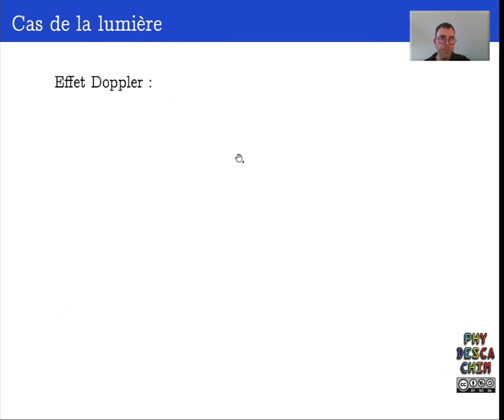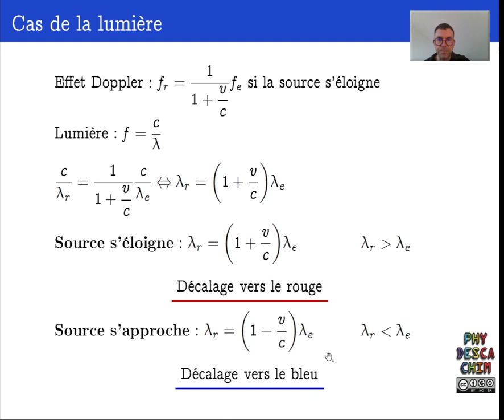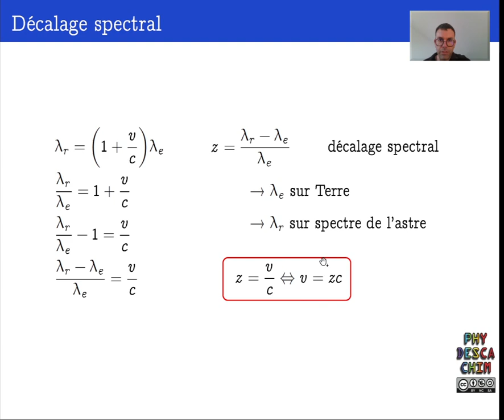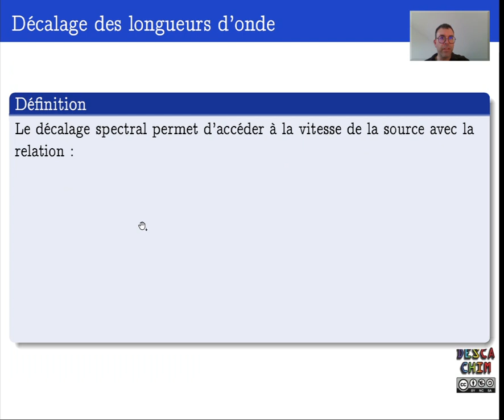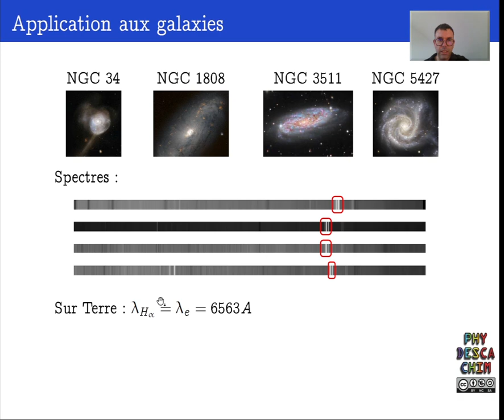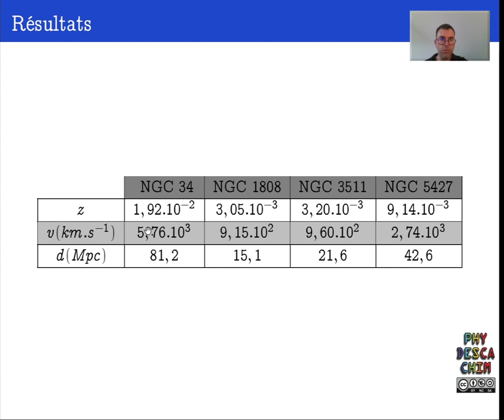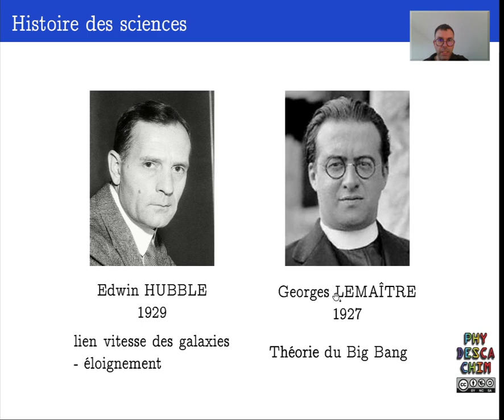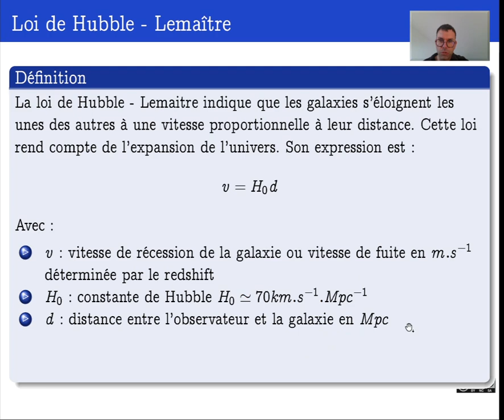Terminale - L'effet Doppler - Le redshift ou décalage vers le rouge